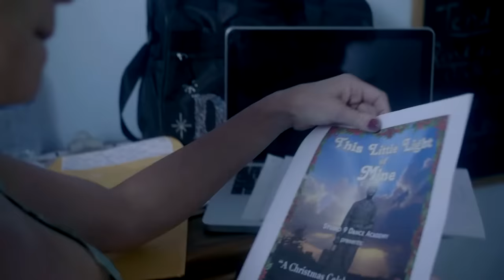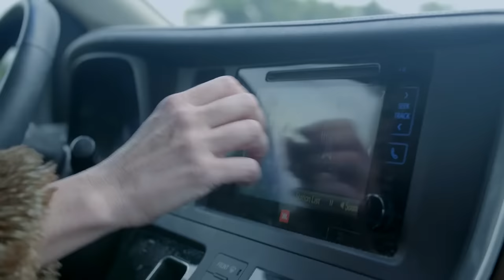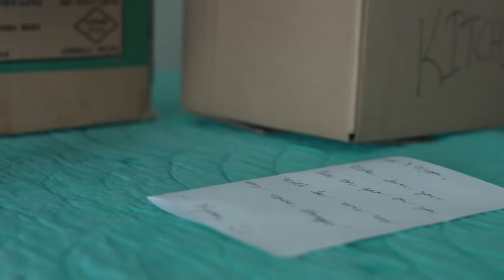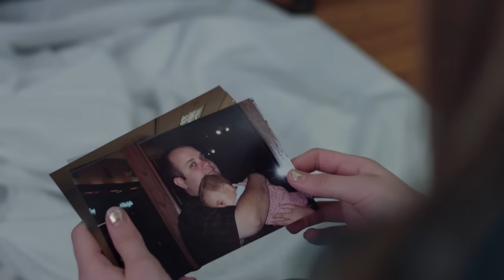Megan's Christmas Miracle | Heartwarming Family Christmas Movie starring Dean Cain (God's Not Dead)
(Christmas, Family)

Christmas story about a teenage girl that finds hope in a magical nativity display at her church.

Directors: Deven Bromme, Jason Campbell
Stars: Dean Cain (God's Not Dead), Brooklyn Nelson, Katherine Shaw